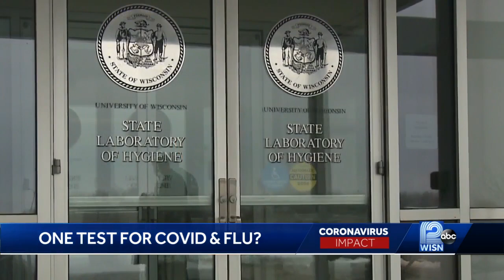New test may detect COVID-19 and flu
A new test in development may be able to detect both COVID-19 and the flu at the same time.